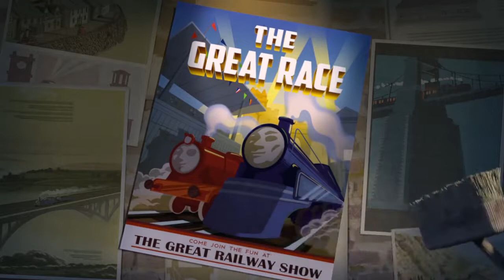The Great Race: Ashima of India | The Great Race Railway Show | Thomas & Friends UK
Meet Ashima of India. A simply breathtaking engine that brings mystery and wonder.

Looking for even more safe, fun, kid friendly activities and apps?